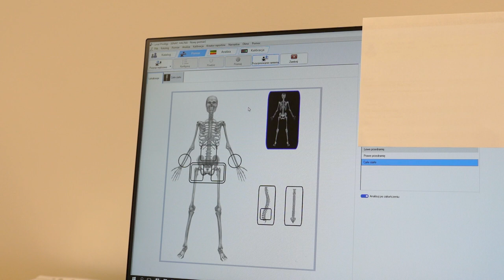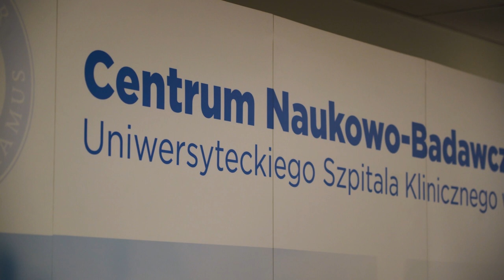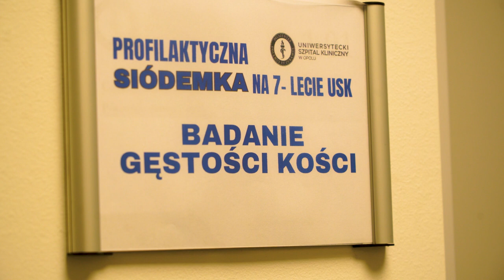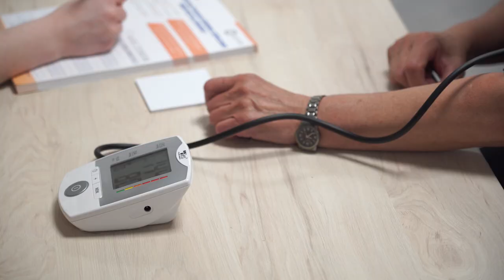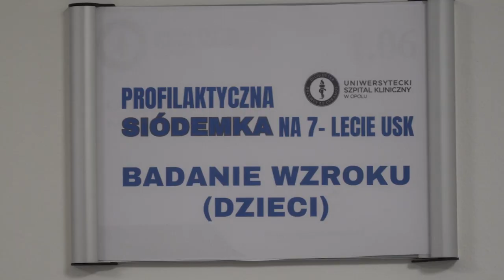7 lat USK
Dokładnie 7 lat temu swoją pracę rozpoczął Uniwersytecki Szpital Kliniczny w Opolu. Z tej okazji odbyła się jubileuszowa konferencja prasowa, podczas której przypomniano liczne sukcesy szpitala zarówno pod względem medycznym jak i naukowym. Z kolei pacjenci mieli okazję wziąć udział w akcji "Profilaktyczna siódemka na 7-mio lecie USK" i wykonać bezpłatne badania.